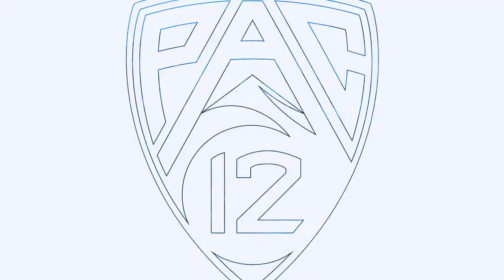Tad Boyle on Pac-12 Network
Colorado men's basketball head coach Tad Boyle speaks with Pac-12 Networks' Jordan Kent following the Buffaloes' 80-69 victory over Oregon in the quarterfinals of the 2022 Pac-12 Men's Basketball Tournament. Follow Pac-12 men’s basketball with the Pac-12 Now App. Download the Pac-12 Now App today and set alerts for Pac-12 men’s basketball to make sure you never miss a moment of the action. Pac-12 Now is available today in your app store for iOS, Android, and Apple TV.